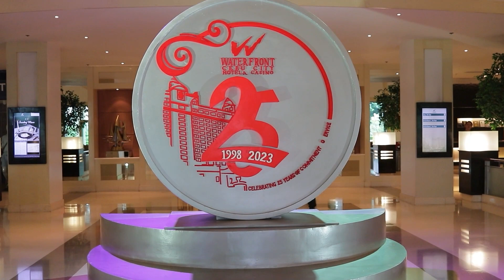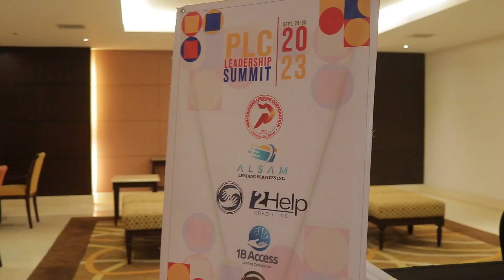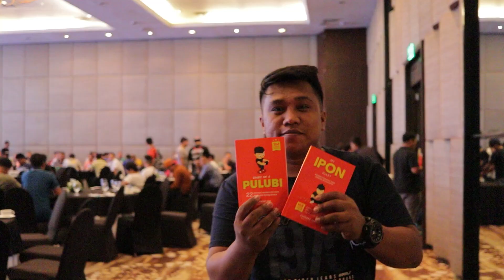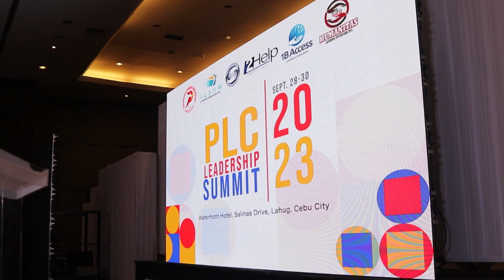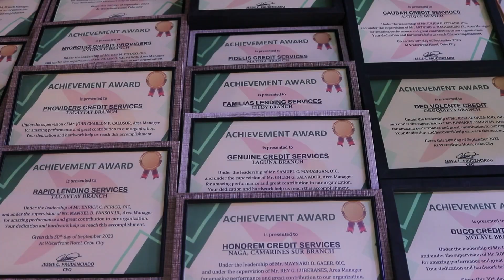PLC Leadership awarding waterfront casino hotel